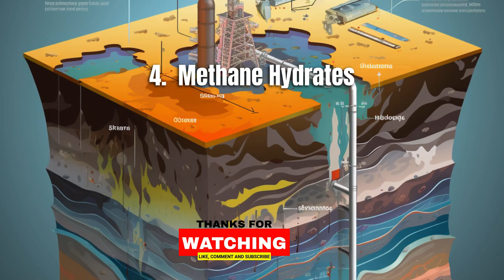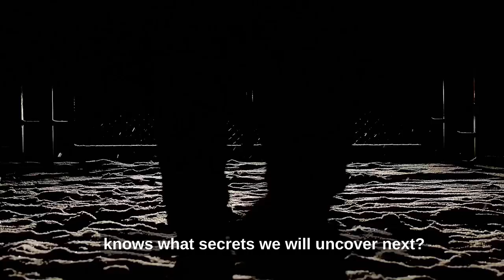10 Deepest Secrets of the Ocean: Unexplored Mysteries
10 Deepest Secrets of the Ocean Unexplored Mysteries

Dive into the unknown as we explore the deepest and darkest secrets of the ocean! From the alien-like creatures that inhabit the extreme depths of the Hadal Zone, to the geological wonder of the Lost City Hydrothermal Field, we're uncovering the mysteries that have baffled scientists for centuries.

What really happens in the infamous Bermuda Triangle? What lies within the depths of the Great Blue Hole? And what about the singing whales - what are they trying to tell us?

Join us as we unravel the enigmatic mystery of the missing ocean plastic and venture into the uncharted underwater caves and river systems. We'll also explore myths and legends of the high seas, including tales of the formidable Kraken.

Finally, we'll dive into the technological marvel of the deep-sea internet and the challenges that come with its maintenance.

TOOL FOR VIDEO
Video Editing: VEED IO
Thumbnail: ADOBE EXPRESS
Script: CHATGPT
Title: VIDIQ
Image: MIDJOURNEY

10 Deepest Secrets of the Ocean Unexplored Mysteries
THE MARINE LIFE OF THE HADAL ZONE
THE LOST CITY HYDROTHERMAL FIELD
THE BERMUDA TRIANGLE
METHANE HYDRATES
THE GREAT BLUE HOLE
THE SINGING WHALES
THE PLASTIC PROBLEM
UNDERWATER CAVES AND RIVER SYSTEMS
THE KRAKEN
THE DEEP SEA INTERNET